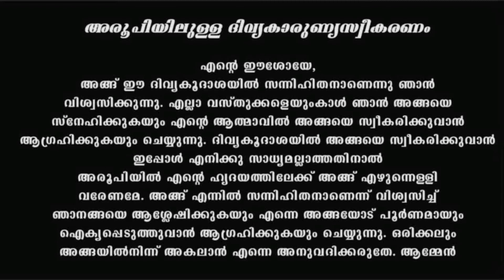Holy Mass I March 25 Friday I 10 AM I Malayalam I Syro Malabar I Fr Naveen Ukken